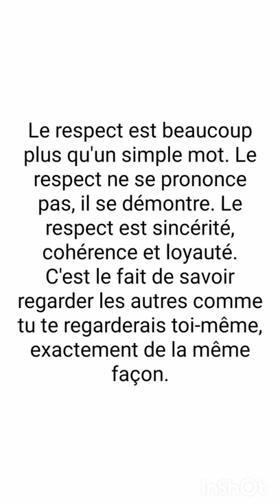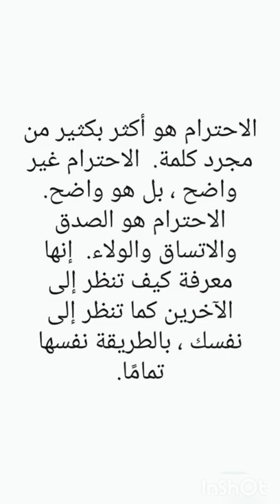la lecture en français texte 1. تعلم القراءة باللغة الفرنسية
la lecture en français texte 1.        تعلم القراءة باللغة الفرنسية .مع الشرح في نهاية الفيديو